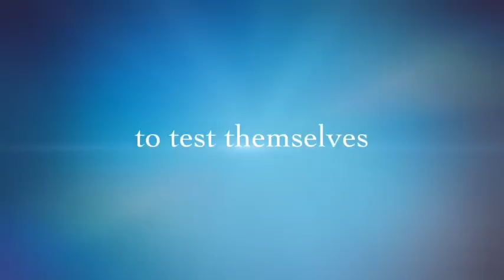Movie Trailer: Haffner ice warriors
Went into Haffner Creek and spent another amazing day ice climbing.